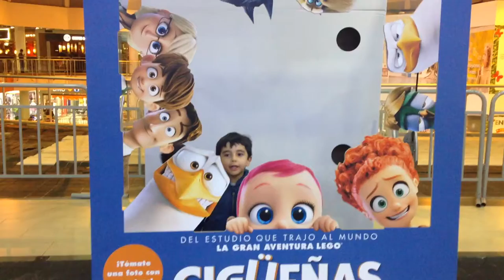Maquina del tiempo Julián Hernández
Vídeo maquina del tiempo proyecto de aula Jardin E san Bartolo